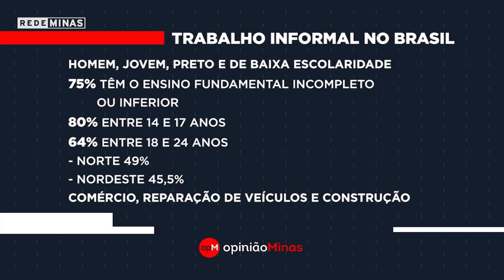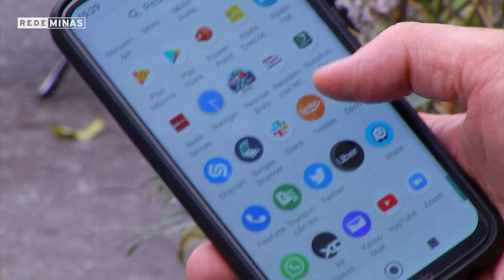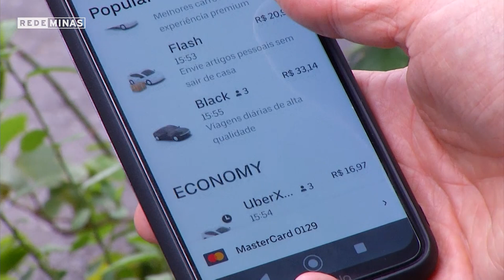A invisibilidade e a precariedade dos subempregos no Brasil - Opinião Minas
Maio é o mês do trabalho e das diversas profissões. Hoje, a gente vai falar dos impactos da falta de valorização - e até regulamentação - de serviços como os domésticos, o dos catadores, dos pedreiros, dos motoristas de aplicativo, por exemplo. Algumas dessas funções informais, sem carteira assinada, passam invisíveis pela sociedade. Por que não são valorizadas? Quais as condições de trabalho dessas pessoas?